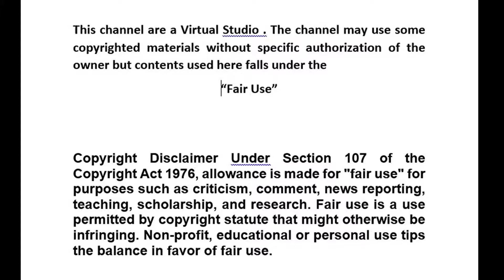তোমার মতো দয়াল বন্ধু- বাউল গান।